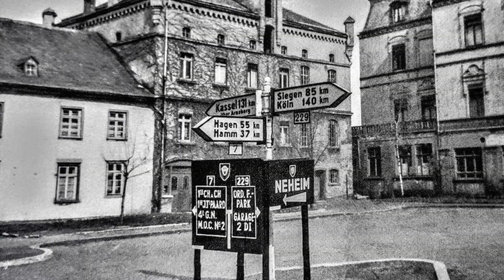Zeitreise Hüsten 1900 2018 HD 1080p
Die Hüstener Bahnhofstraße, jetzt Marktstraße, von etwa 1900 bis in die Gegenwart in Bildern.
Die Bilder mit den amerikanischen Panzern aus 1945 stammen von dieser Seite
weitere Bilder aus verschiedenen Sammlungen von der Facebook-Seite:
und von der Facebook-Seite des Heimatbundes Neheim-Hüsten.
Andere Bilder sind Privataufnahmen oder von alten Postkarten.